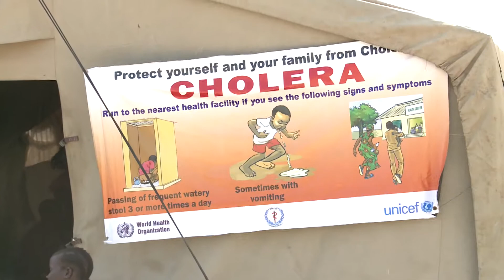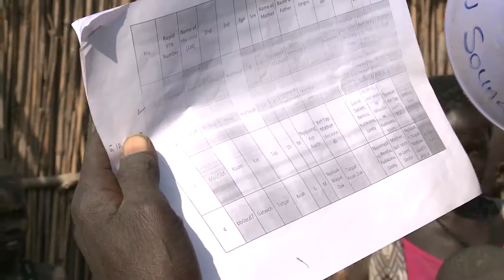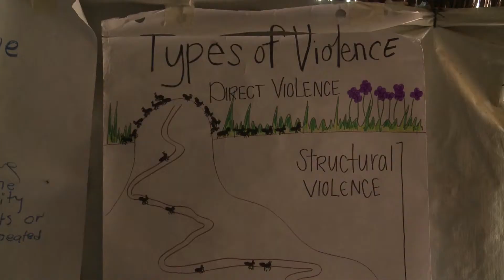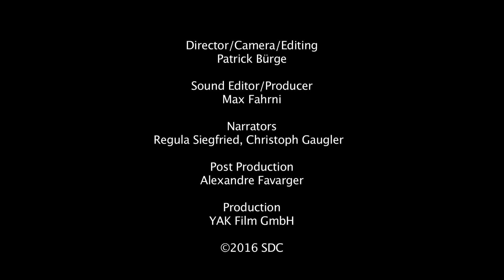Protecting the Civilian Population in South Sudan